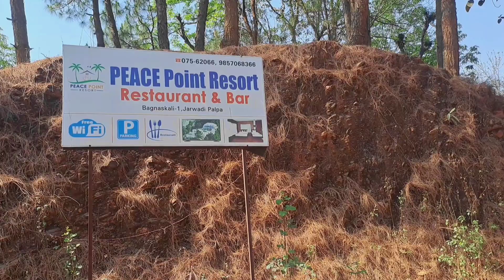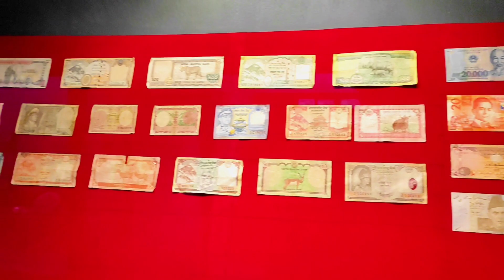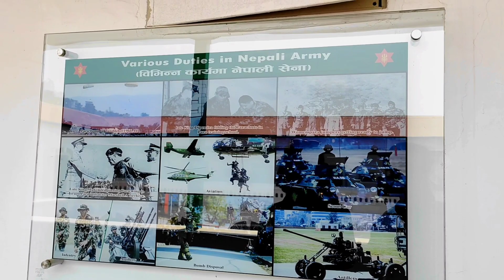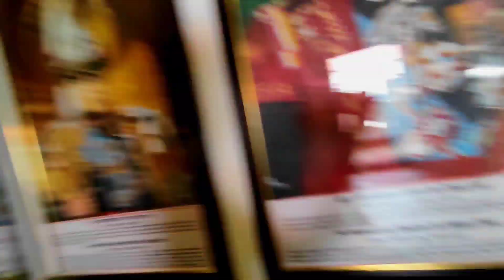Scam 20-20 vayo Shreenagar(Palpa) ma🥺|| Exploring Palpa Tansen🇳🇵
Thank you so much people for your love and support❣

My gears up:- Redmi Note 10 pro,Gorilla Tripod, Mic
Editing apps:- Capcut, Powerdirector